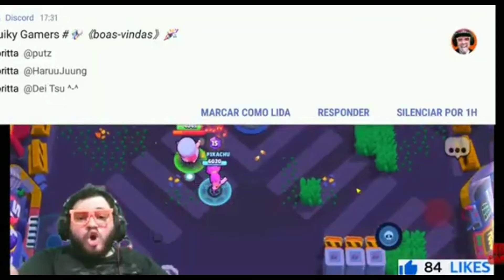Kuiky Mais Puto do Que Nunca Ao Som De Sweet Dreams - Rages do Kuiky em 2021